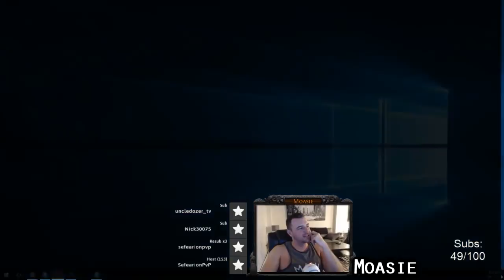Path of Exile 3.1: War for the Atlas DAY #2-3 Highlights "You left the map at the wrong time Pat!"